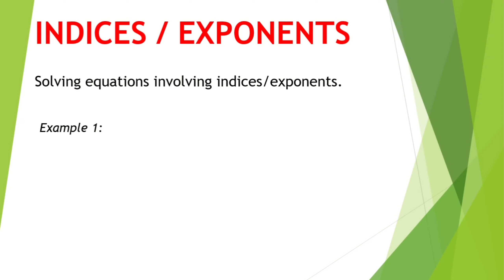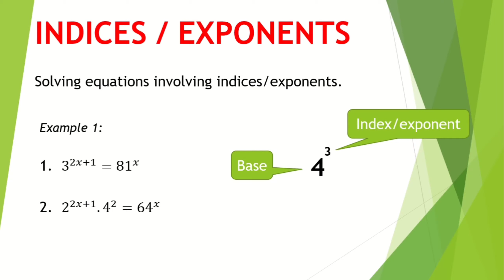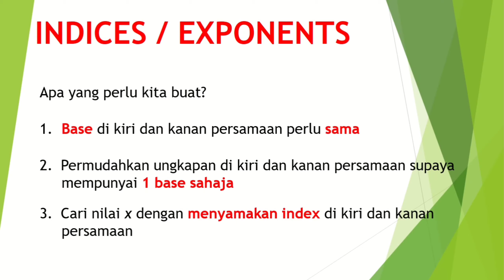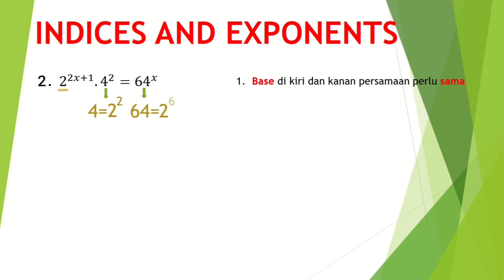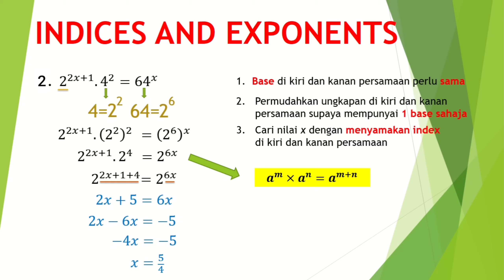Chap 1: NUMBER SYSTEM Menyelesaikan persamaan melibatkan index/ekponen (part 1)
Indices & Exponent merupakan salah satu subtopik dalam bab 1 : Number System untuk Matematik (SSM0011) Prauniversiti Sekolah Sukan Malaysia.

Penerangan dalam bahasa Melayu diharap dapat memberi lebih kefahaman kepada para pelajar dalam menyelesaikan persamaan melibatkan index.